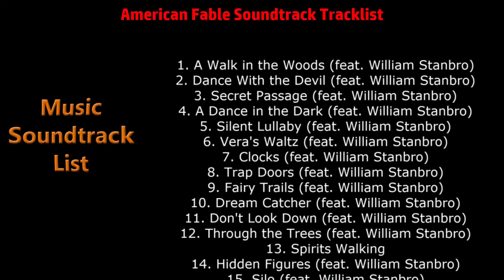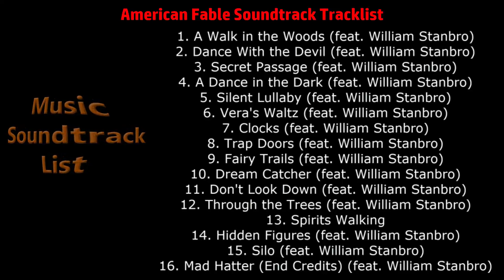American Fable Soundtrack Tracklist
American Fable Soundtrack Tracklist by Gingger Shankar
🎵 Amazon Digital
🎵 Amazon Digital (UK)

Source: Movie
Genre: Original Soundtrack
Label: Little Girl and The Robot
Format: Digital
Release Date: October 2, 2018

1. A Walk in the Woods
2. Dance With the Devil
14. Hidden Figures
15. Silo
16. Mad Hatter (End Credits) (feat. William Stanbro)